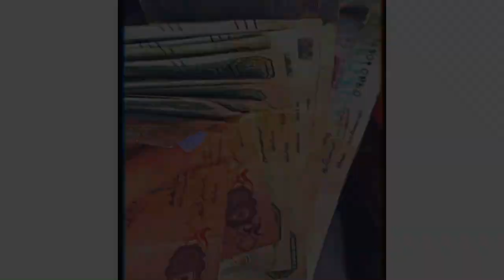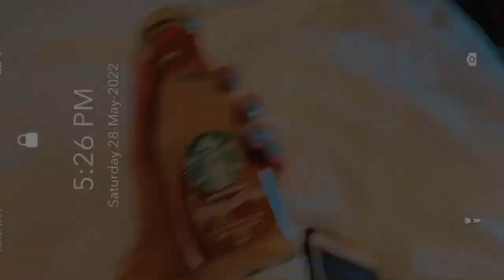Mehwish suitcase ka Code bhul Gai 🤭|| ABU DHABI ||Part 2